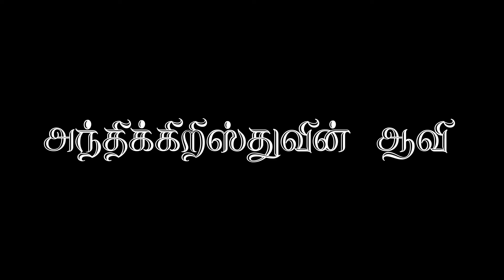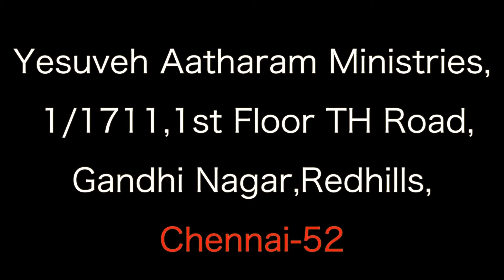எக்காள சத்தம் || Bro.J.Daniel || அந்திகிறிஸ்து